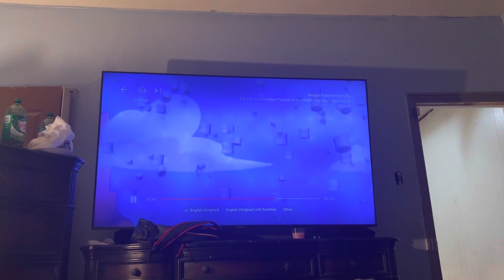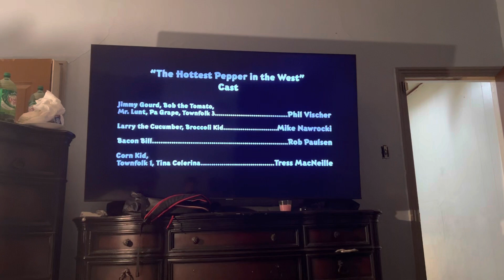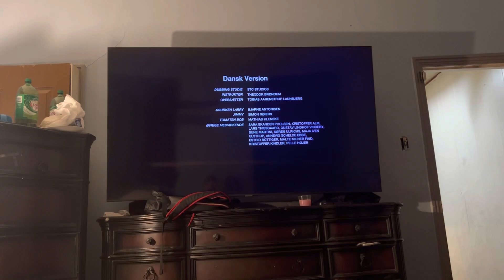April 29, 2023. Veggie tales Netflix. Tv. Intro. POPTARTS maxwell